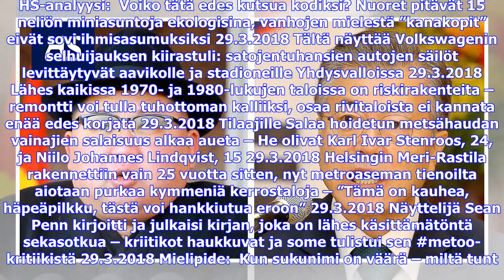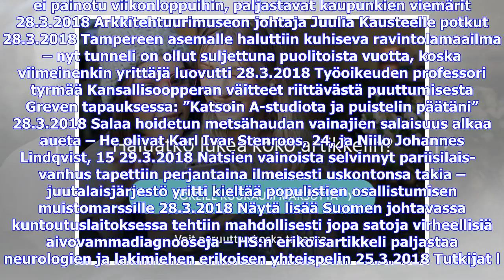Viimeisimmät uutiset | Koreoiden harvinaisen huippukokouksen päivämäärä varmistui: Kim ja Moon ta...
Viimeisimmät uutiset | Koreoiden harvinaisen huippukokouksen päivämäärä varmistui: Kim ja Moon tapaavat 27. huhtikuuta – Trumpin tapaaminen vielä auki

HS-analyysi:  Voiko tätä edes kutsua kodiksi? Nuoret pitävät 15 neliön miniasuntoja ekologisina, vanhojen mielestä ”kanakopit” eivät sovi ihmisasumuksiksi 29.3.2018 Tältä näyttää Volkswagenin sel­huijauksen kiirastuli: satojentuhansien autojen säilöt levittäytyvät aavikolle ja stadioneille Yhdysvalloissa 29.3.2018 Lähes kaikissa 1970- ja 1980-lukujen taloissa on riskirakenteita – remontti voi tulla tuhottoman kalliiksi, osaa rivitaloista ei kannata enää edes korjata 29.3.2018 Tilaajille Salaa ho...